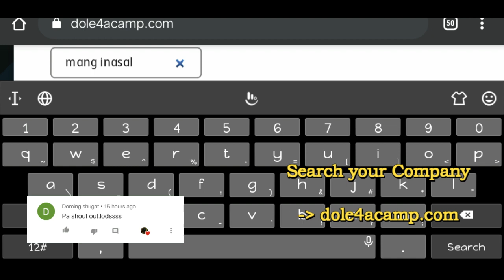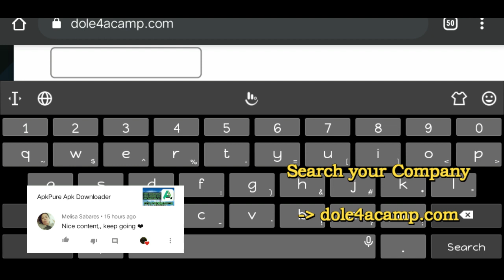LIST OF APPROVED ESTABLISHMENTS REGION IV-A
DOLE Update Region IV-A for the List of Approved Establishments.

DOLE FINANCIAL SUPPORT
DOLE CAMP
DOLE UPDATE